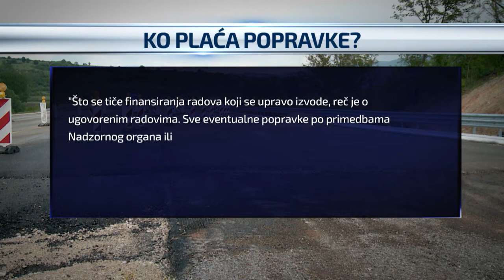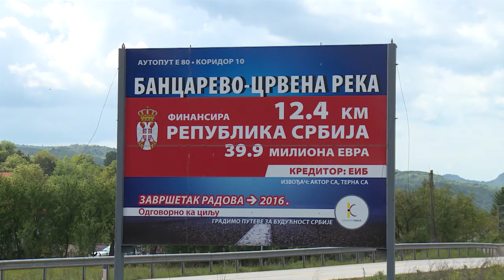Nezavrsen put ugrozava stanovnike